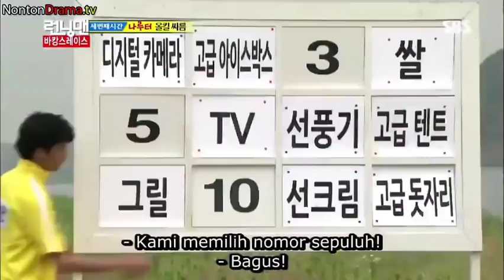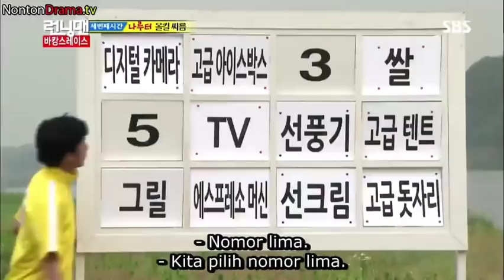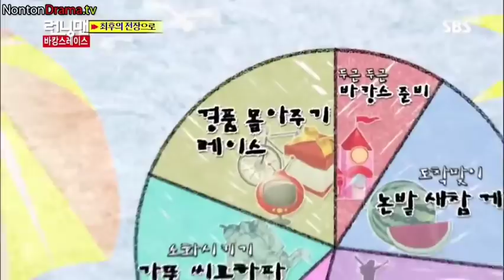Running Man 152 #8